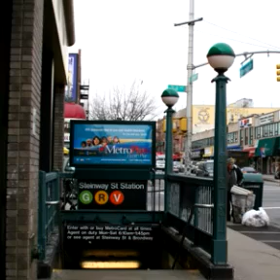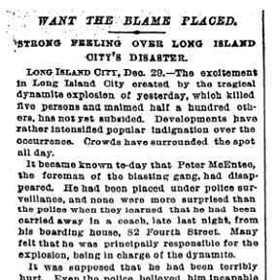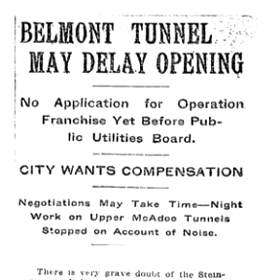Steinway Tunnel (in German)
Diese wichtige Verbindung zwischen Manhattan und Queens ging als erster Unterwassertunnel im New Yorker U-Bahn-System in die Geschichte ein.